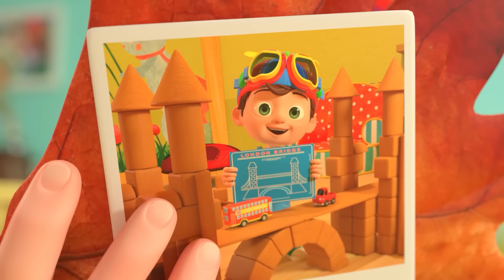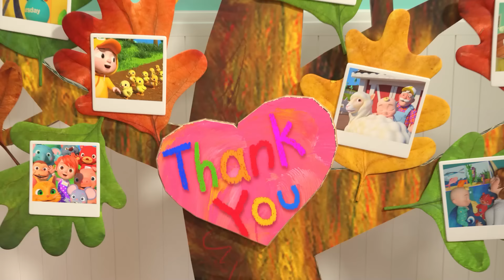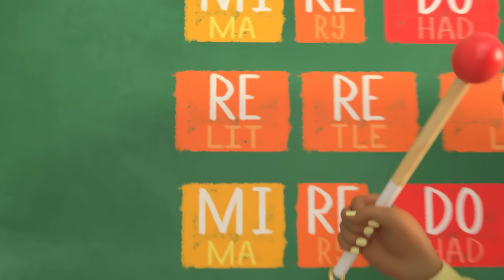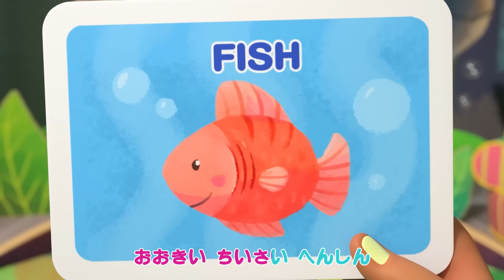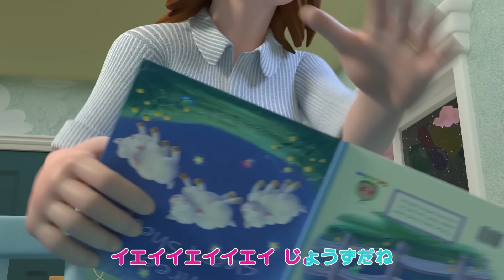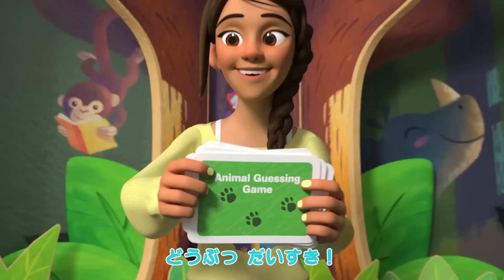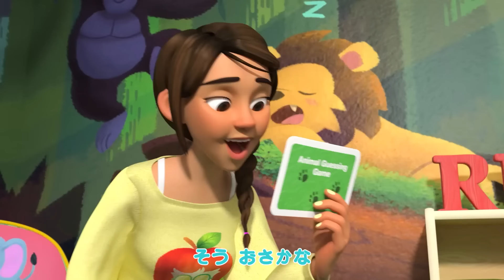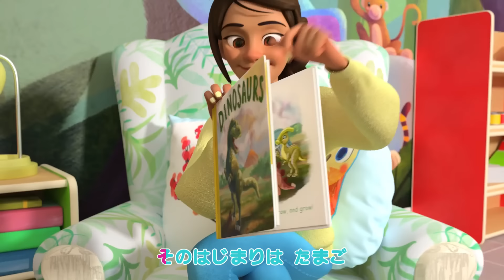お片付けできるかな？ | こどものうた‐あかちゃんが喜ぶ歌‐ココメロン日本語公式チャンネル‐cocomelon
🎤歌詞🎤

00:00 おかたづけのうた
02:53 かたちのなまえは？
07:07 ほいくえんのじゅんび
10:24 バスの歌
13:57 かぜをひいたら
17:02 だいスキスキスキ
19:32 お部屋をかざろう、クリスマス！
22:05 こうえんであそぼう
25:52 ゴミは分けてね！
28:55 お名前なぁに？
32:44 あめ　あめ　やんで！
35:21 はじめてのほいくえん
38:12 あたま　かた　ひざ　つまさき
41:03 おんぷのうた
44:24 このどうぶつ、な〜んだ？
47:55 おひるねのうた
50:58 いろんな色の車
55:16 フワフワようもう ください！
57:45 おやすみの前にすることは？
1:01:32 サッカーしよう
1:04:25 カラフルアイス
1:08:58 クラスのともだち　ジェリービーン
1:11:29 どうぶつダンス
1:15:01 バスケットボールしよう
1:17:55 からだをうごかそう
1:20:20 かぜをひいたら
1:22:39 みんなで　わっはっは
1:24:47 バスごっこのうた
1:28:15 たすけあおうね
1:31:11 きょうりゅうだいすき
1:34:12 おでかけのじゅんび
1:36:33 楽しい海
1:39:14 おへやをかざろう、クリスマス！
1:41:47 みんなにありがとう～パート２
1:44:58 カシの木のこもりうた
1:47:09 しあわせがあるばしょ
1:50:45 テコンドーしよう
1:53:53 てをあらおう
1:57:06 はがぬけた！！
1:59:52 ゼリーでいろのおべんきょう